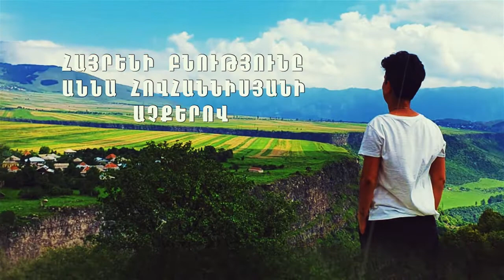Հայրենի բնությունը` Աննա Հովհաննիսյանի աչքերով